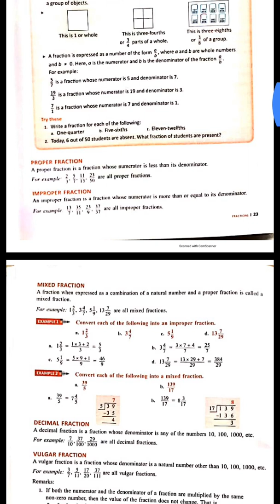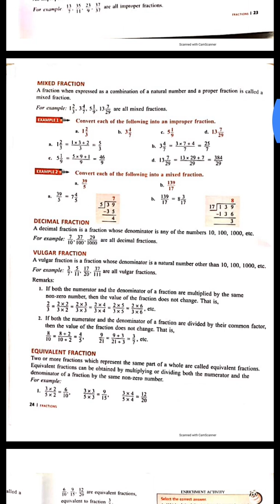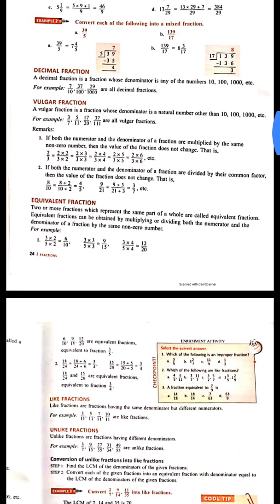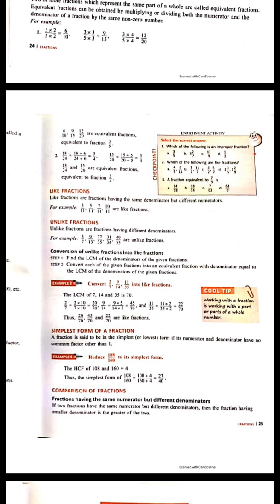Class 7 th chapter 2 fraction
You will see full chapter solution here

Class 7th
Chapter 1 solution:-